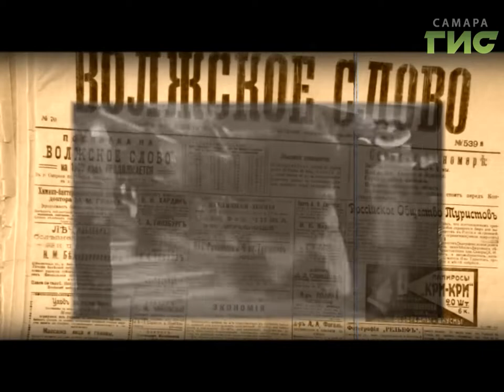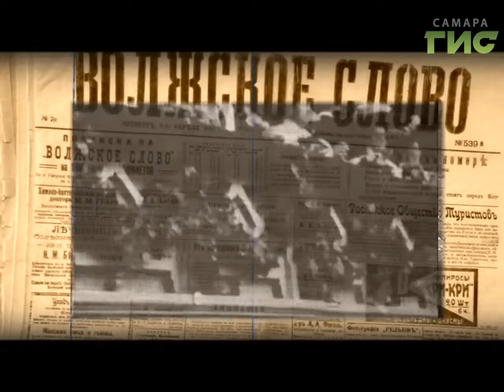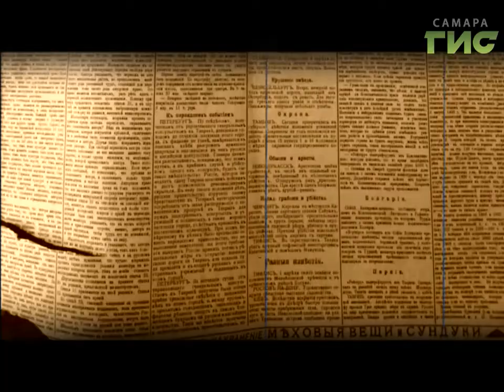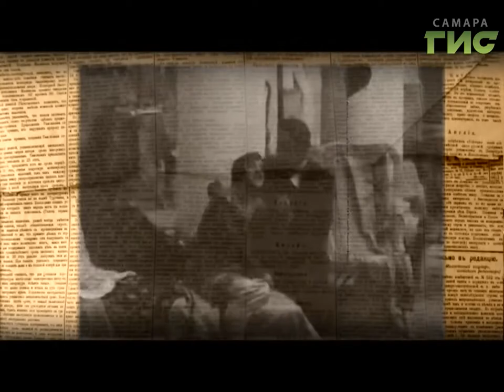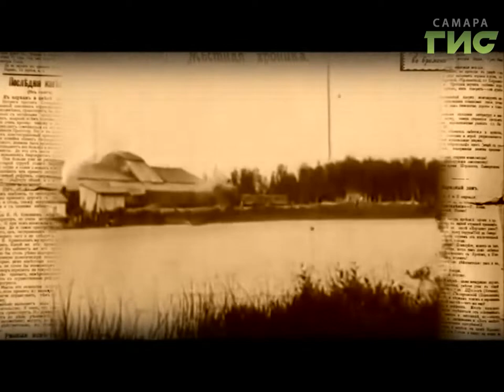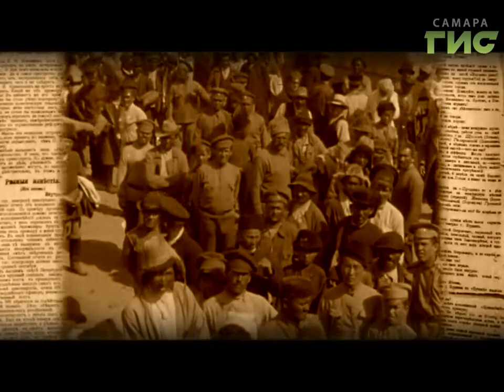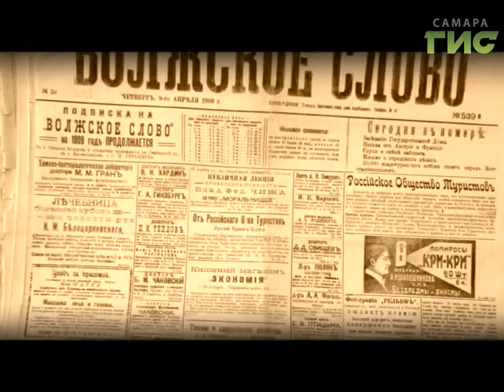"Город.История.События" от 11.04.2019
Как и чем жила ровно 110 лет назад наша родная Самара? Для этого  обратимся к газете "Волжское слово", издававшейся на Саратовской улице в доме Подбельского.  Подробности  в программе  «Город.История.События»